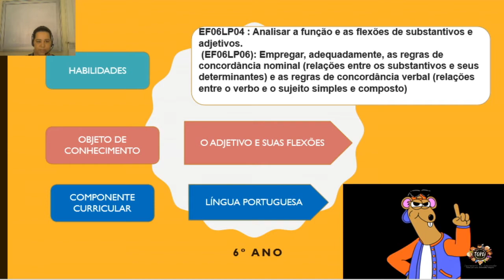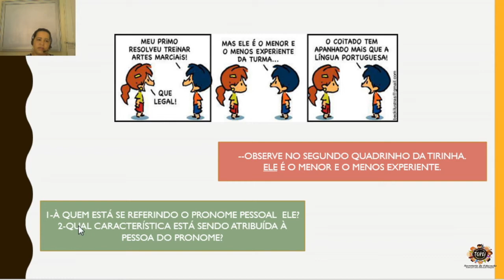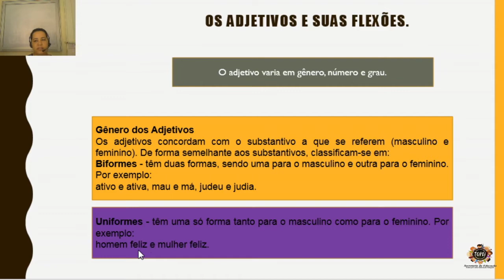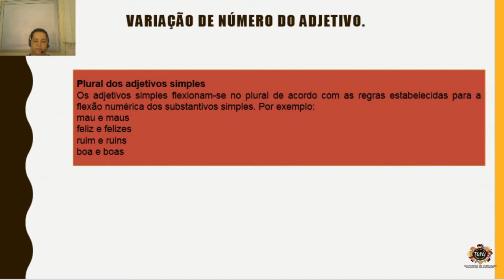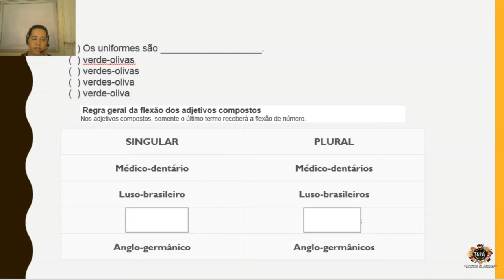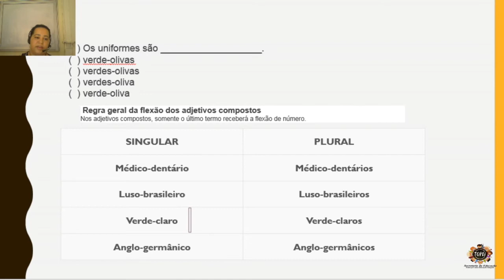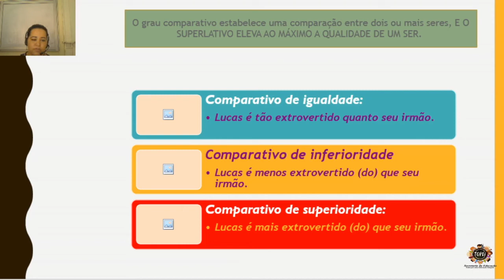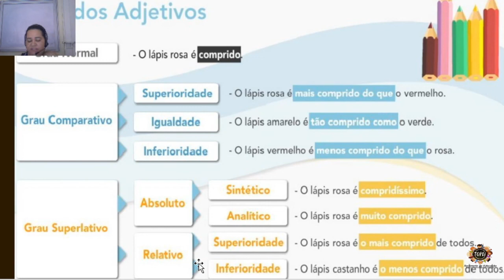17 POR6 EFII 28 08 2020